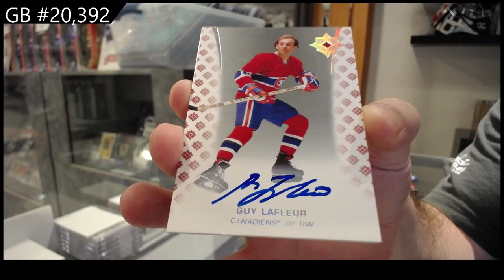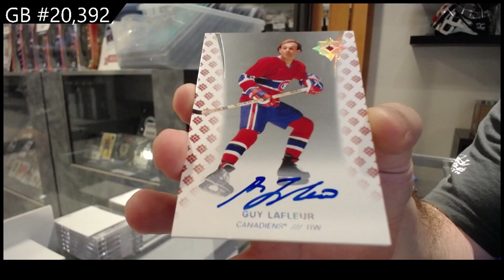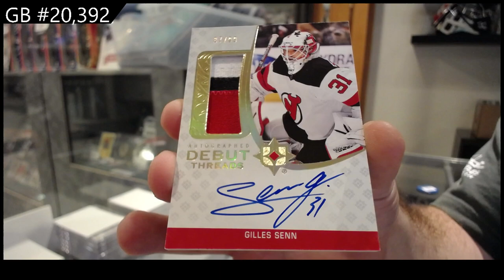2020-21 Upper Deck Ultimate Hockey 2 Box Break - C&C GB #20.392